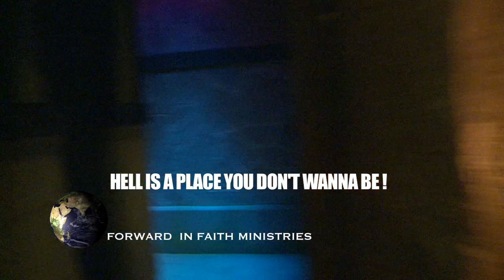Fire By Night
JUN 8 2013 From 7pm till late. Christian Musical Concert plus preaching by Pastor Benson Banda